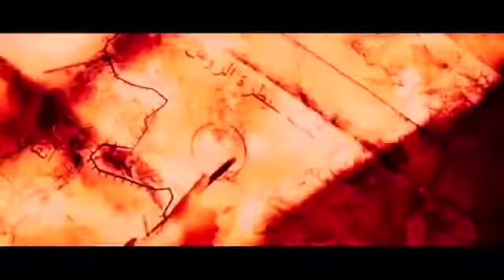KGF+Chapter2+TRAILER+ Yash Sanjay+Dutt Raveena+Tandon Srinidhi+Shetty Prashanth+Neel Concept+Trailer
Credit    Bollygrad Studios
  The original video